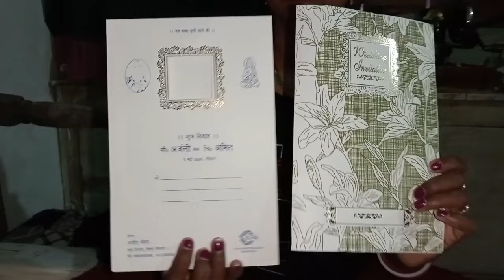हमारे घर 5 मई की शादी है